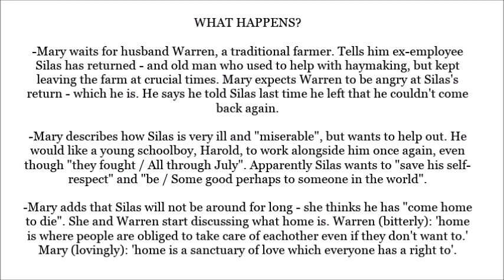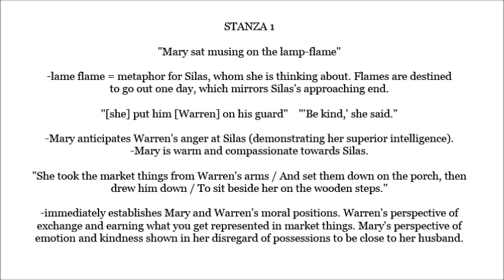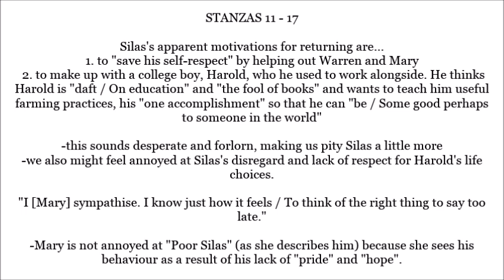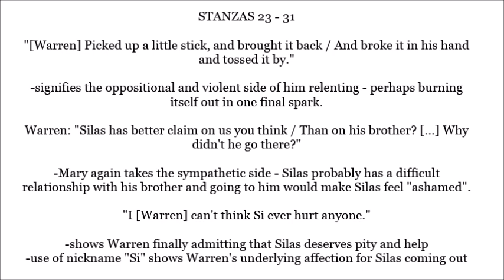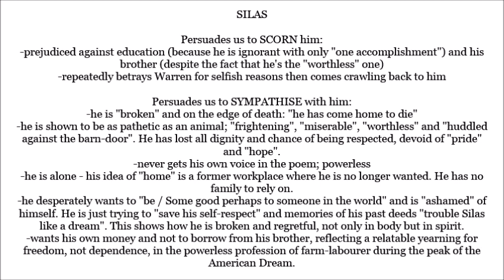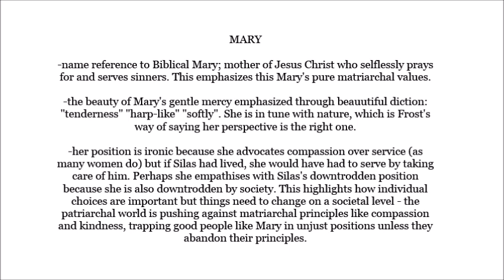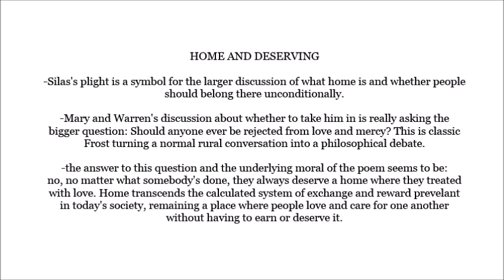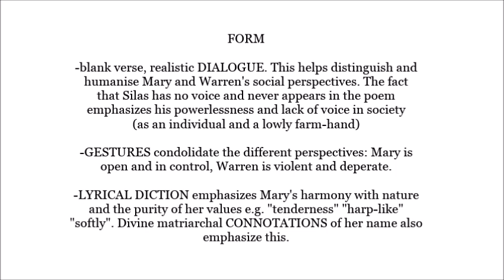The Death of the Hired Man by Robert Frost | Analysis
Despite the fact that I sound really timid and breathless at the start... I think this might be my best poetry vid so far. I really like the "notable quote" format as opposed to reading through the entire poem - I think it made for a nicely concise analysis of this really long poem. It kind of works better for exam prep too - usually you're not expected to go through the poem chronologically and talk about every little detail, you're just supposed to pick out important quotes and relate them to the themes of the poem as a whole.

So yeah, let me know if you like this format too. Not that it matters much because I've made most of the rest of the powerpoints already... I think I have 3 left to do from scratch so maybe in a few months this format will be making a comeback?!

Anyway, just in the context of THIS video, I'm actually shocked that I managed to get some pretty deep discussion across about a poem THIS long in just 20 minutes. Hope you like it too!

As I don't read the poem for you in this vid it's TRIPLEY important that you read the text in full before watching the video

Another reason I like this video is because this poem brings up some reeeally interesting points in a super engaging way. Just pick any stanza and think about it deeply and there's probably some underlying message about wider society or something buried in there. That's why we love Mr Frost, right guys? :D I reckon if you had to write an essay/dissertation on the "found family" trope this would be an AMAZING text to reference. As a critique of capitalism, modernism and patriarchy too it's freaking brilliant. I think Marx would approve, haha.

Also while watching this back I've noticed a lot of parallels with Home Burial - another quality poem of Frostie's. I think I'll upload that analysis next so we can look at them properly side-by-side. If you've never read it just imagine that Mary and Warren already know Silas is dead, they're a LOT more emo and they don't come to an agreement in the end. And of course there's a lot more blatant talk about "masculine" and "feminine" traits and gender roles. I think it'd be really interesting to compare the two.